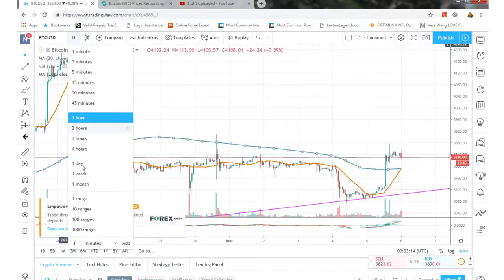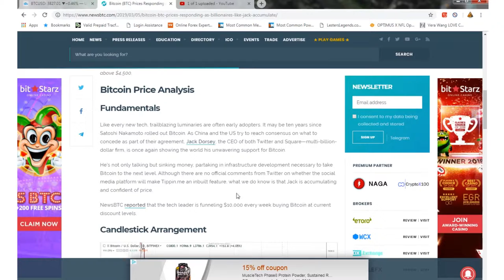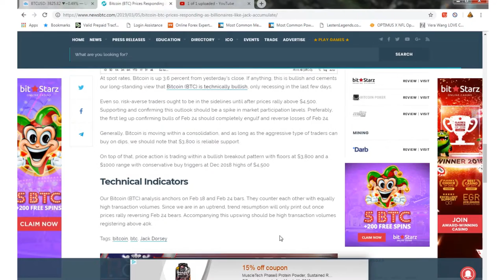Jack Dorsey is accumulating BTC, buys $10k worth every week